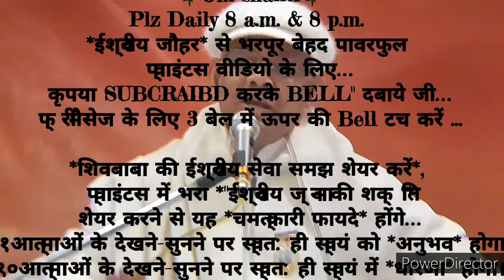निरन्तर ९०दिन में *खुदा दोस्त का "दोस्त" बनने के संस्कार इमर्ज करने का" 🇲🇰ईश्वरीय🇲🇰 🧘अभ्यास🧘